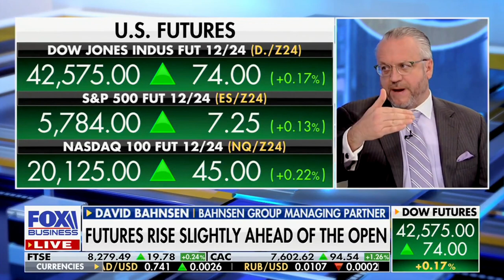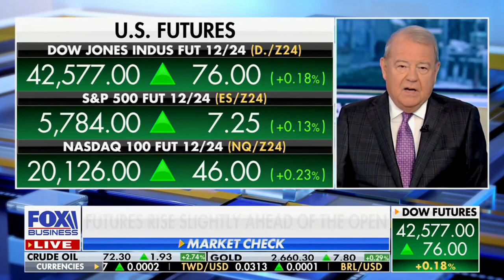David L. Bahnsen on VARNEY & Co. - Cohosting for the Entire Hour